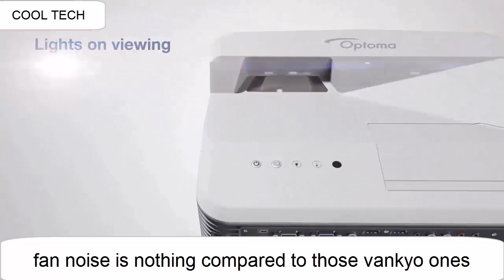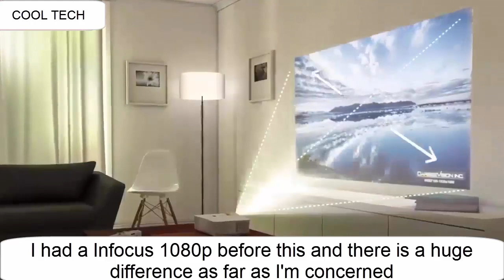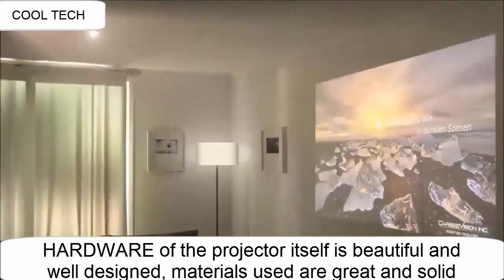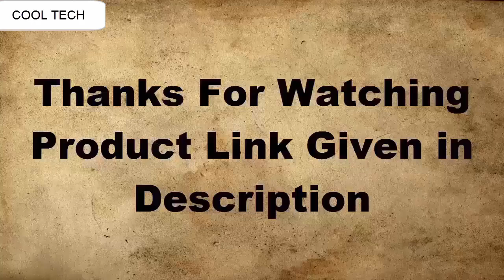Top 8 Best New 4K Laser Optoma Projectors to Buy 2020!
10.Optoma UHD50 True 4K Ultra Projector

09.Optoma UHL55 Portable LED 4K Projector

08.Optoma GT5500 Projector

07.Optoma HD143X Full HD Projector

06.Optoma GT1080Darbee Projector

05.Optoma HD39Darbee Projector

04.Optoma UHD60 4K Projector

03.Optoma HD144X Projector

02.Optoma UHD51A 4K UHD

01.Optoma HD27e Full HD 1080p projector

1-Create Amazon Business Account
2- Give the Gift of Amazon Prime
3- Join Audible Gift Memberships
1- JOIN Amazon Business ACCOUNT
2- JOIN Amazon Wedding List
3- JOIN Amazon Prime Student